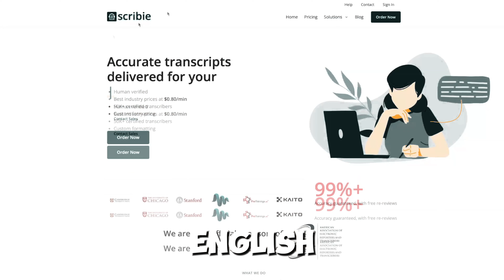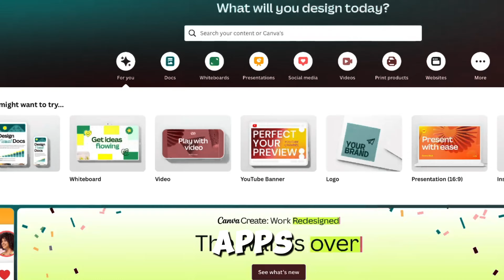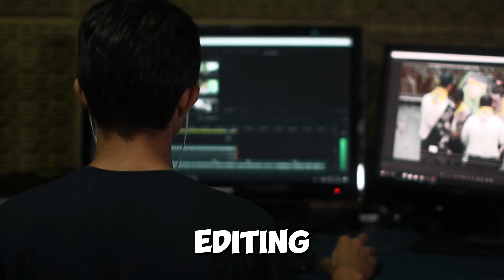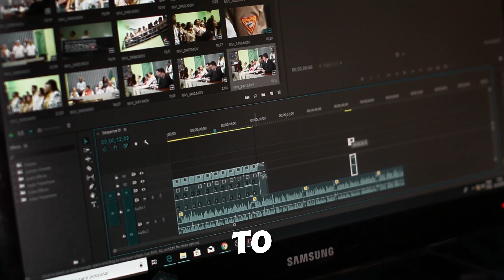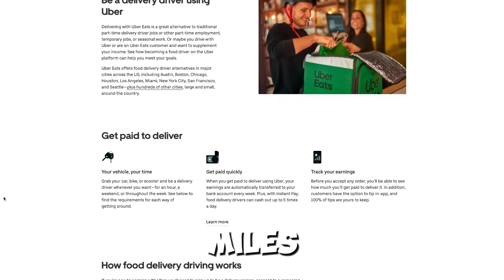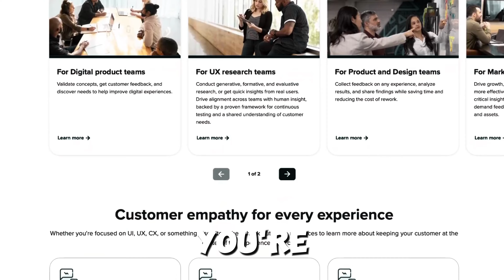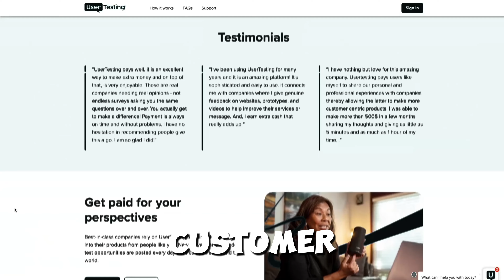7 EASY Side Hustles For Students In 2024 (Make $1,000 A Week)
In this video, I cover 7 side hustles to make money while in school. These side hustles are easy ways to make money like $1,000 in a week very fast. Most of these side hustles are great for making money online on your phone in 2024. I got inspiration from big channels like Joshua Mayo and Ali Abdaal for these types of side hustles.

Side hustles are a great way to increase you money while in school and can really allow you to live more comfortable while in school. I used a lot of these side hustles as well while in college and in high school and helped me make upwards of $10,000 a month by my senior year. These are great ways to make money fast especially in your teenage years. All of these are side hustles that actually work to make money fast.

00:00 Introduction
00:11 Side Hustle #1
00:53 Side Hustle #2
01:38 Side Hustle #3
02:46 Side Hustle #4
03:59 Side Hustle #5
05:06 Side Hustle #6
06:16 Side Hustle #7

7 Side Hustles To Make Money While In School 2024

Equipment I use in my videos:
Camera(Sony A6400)
Monitor(Samsung Gaming 32 inch Monitor)
Studio Lights
Ring Light
Go Pro
Playstation 5
Playstation 5 Digital